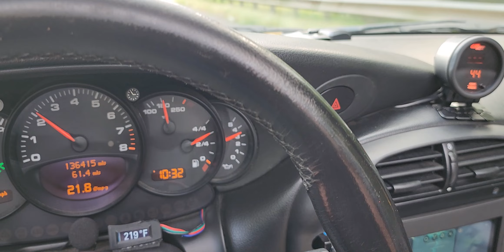996.2 2004 Porsche 911 oil temp and pressures